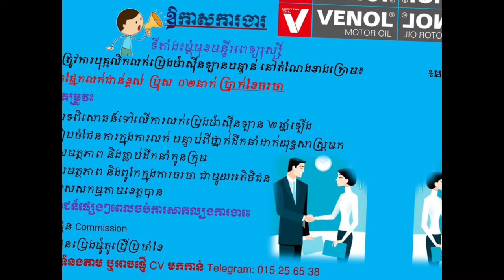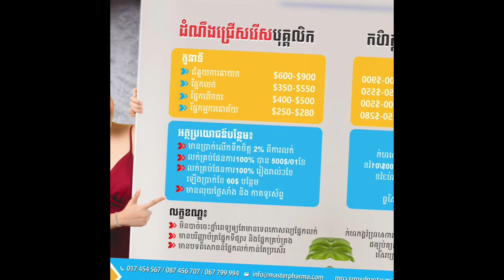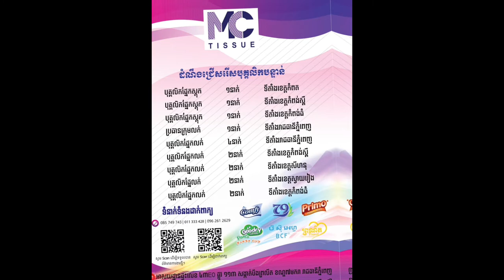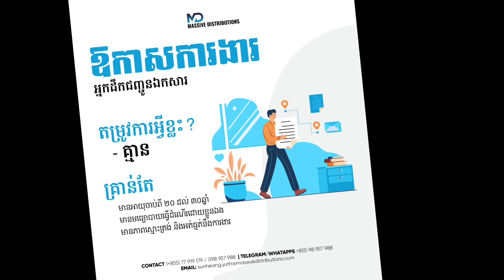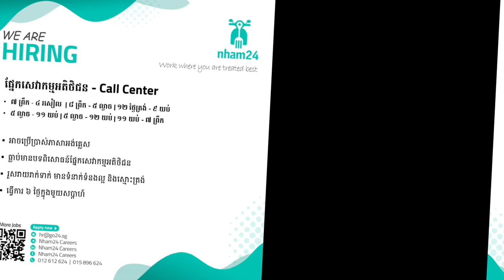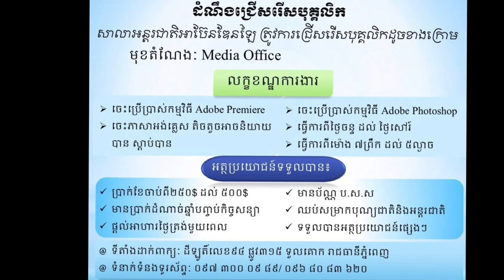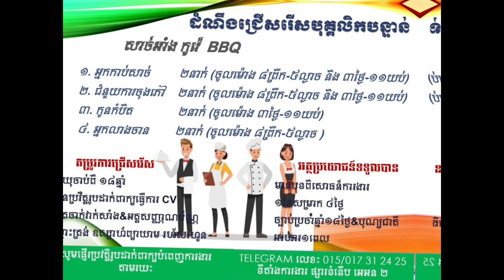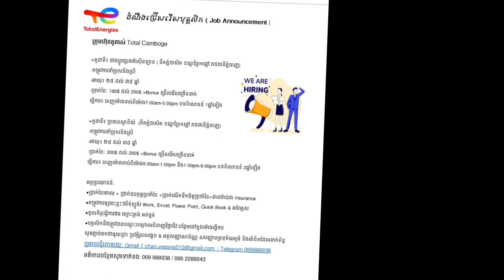ប្រភពការងារ Live episode02 JobSource ជាបន្ទាន់ ពេញម៉ោង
ប្រភពការងារ , Live episode 02 , JobSource ,news ,2022 ,ជាបន្ទាន់ ,ពេញម៉ោង ,  ឱកាសមានកំណត់   ,ប្រាក់ខែច្រើន ,មិនទាមទារបទពិសោធន៍ ,ប្រាក់ខែដំបូង300$ ,ទំនាក់ទំនងភ្ញៀវ , 30នាក់,
គោលបំណងក្នុងការបង្កើត  Channelនេះ!
+ផ្តល់ឱកាសការងារល្អៗ ថ្មី បុគ្គលិក និង និសិ្សត
+ផ្លាស់ប្តូរបទពិសោធន៍ការងាររបស់ខ្លួនអោយកាន់តែប្រសើរឡើងបន្ថែមទៀតដើម្បីសម្រេចនូវក្តីសុបិន្តរបស់ខ្លួននៅពេលអនាគត